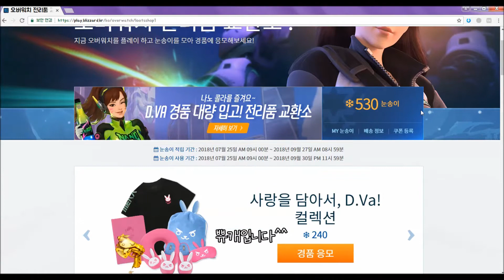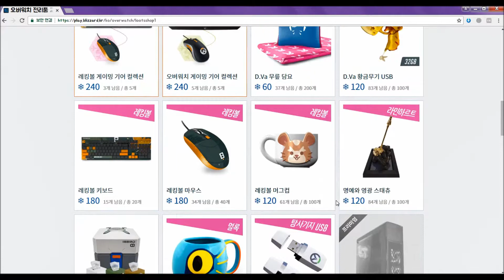눈송이 1000개로 디바 담요 ㅎ...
안녕
내
눈
송
2